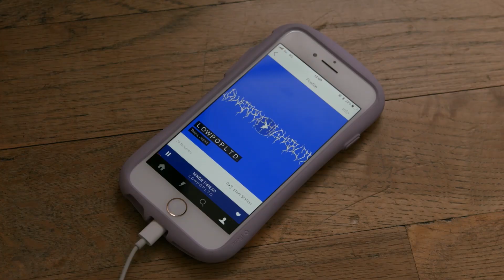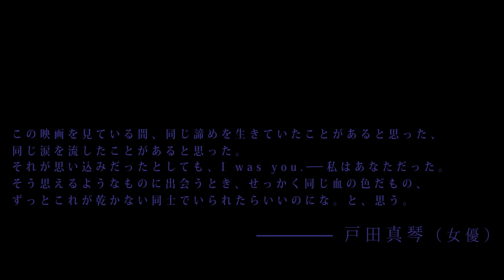映画「暁闇(MOONLESS DAWN・어둑한새벽)」予告編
2019年7月20日 渋谷ユーロスペースほか全国順次公開！
◇全州国際映画祭ワールドシネマスケープ部門 어둑한 새벽
◇MOOSIC LAB 2018 準グランプリ・男優賞(青木柚)受賞◇

『暁闇(ぎょうあん)』｜監督：阿部はりか×音楽：LOWPOPLTD. ｜出演：中尾有伽、青木柚、越後はる香、若杉凩、加藤才紀子、小泉紗希、新井秀幸、折笠慎也、石本径代、芦原健介 ／ 水橋研二

中学３年生のコウ（青木柚）は、何に対しても無気力な少年。同じ中学で教師を務める父親（水橋研二）が生徒たちからいじめられる様子を無関心な態度で眺め、恋人のトモコ（若杉凩）との間にもどこか距離がある。別の中学に通うユウカ（中尾有伽）は、学校が終わると、いつも街をふらふらしては見知らぬ男たちとつかのまの関係を持っている。ユウカの同級生サキ（越後はる香）は、不器用にすれ違う両親の狭間で、行き場のない悲しさを抱えていた。そんな３人は、インターネットで公開されていたある音楽をきっかけに導かれるように出会いを果たすが……。